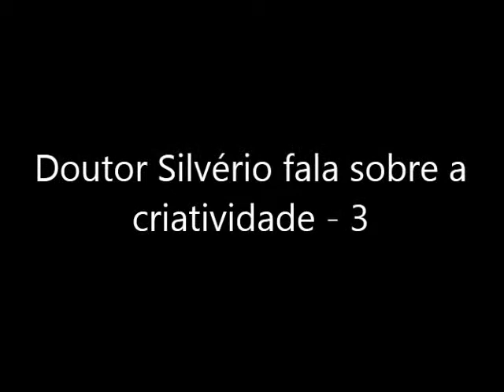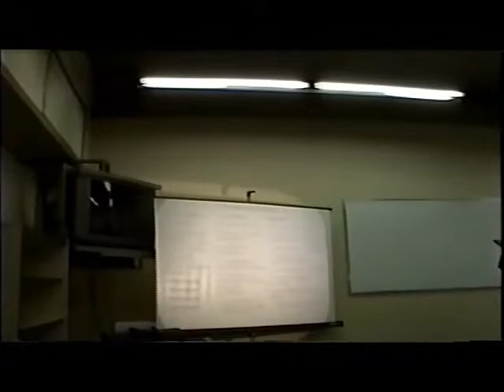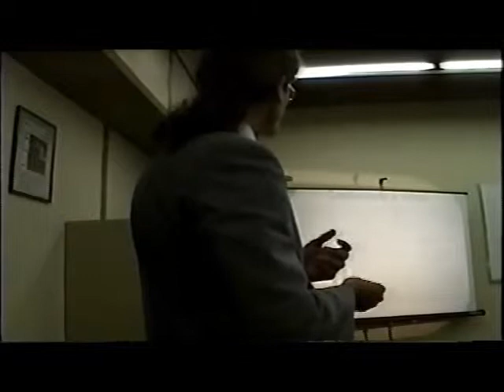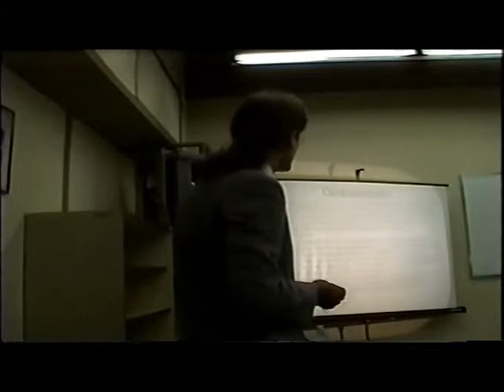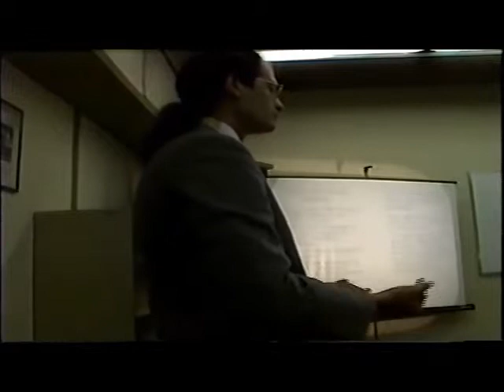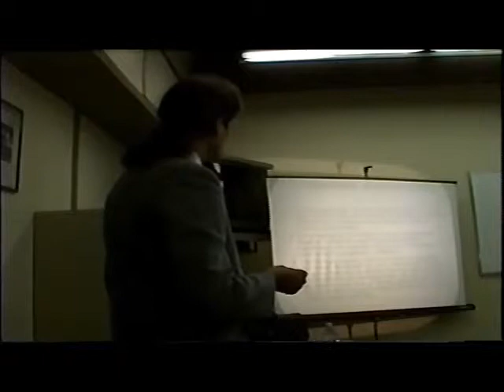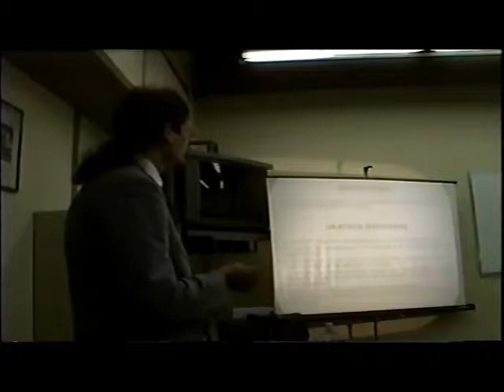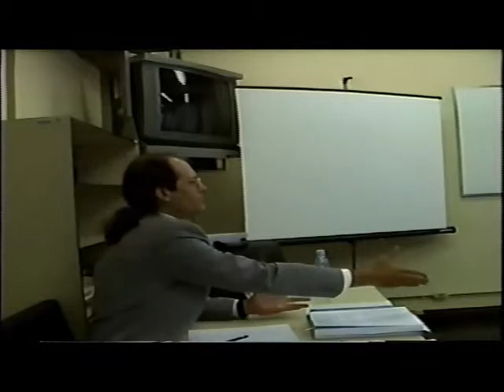Criatividade (3) * Doutor Silvério fala sobre a criatividade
Defesa do projeto de Tese de Doutorado - UERJ - 1/12/2004
A criatividade e os estudos em psicologia sobre o tema. As fases do processo criativo, a criatividade e o poder, a criatividade e o controle, a criatividade nas organizações de trabalho. Palestra ministrada na Universidade do Estado do Rio de Janeiro no ano de 2004 pelo então doutorando Silvério da Costa Oliveira, cujo projeto e posterior tese de Doutorado se deu sobre o tema da criatividade e que hoje se encontra disponível a venda no formato de livro com o título: "Criatividade, inovação e controle nas organizações de trabalho" (Clube de Autores, Rio de Janeiro, 2014).